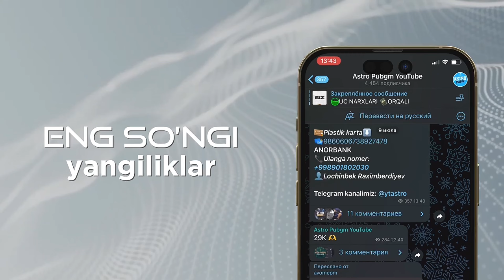🤩3.0 VERSIYADAGI YANGI DOSTIJENIYA TITULINI OLAMIZ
🔥KANALIMIZ JIVOJI UCHIN HISANGIZNI QO’SHING

👍 / Video sizga yoqgan bo'lsa LIKE bosing, LIKE bosish orqali siz bizning mehnatimizni baholagan bo'lasiz.
💬 / Videoda kamchiliklar bo'lsa yoki video haqida o'z fikringizni kommentariyaga yozib qoldirishingiz mumkin.
👤 / Kanalimiz sizga manzur kelgan bo'lsa, obuna bo'lishni unutmang.

❓ Ko'p so'raladigan savollarga javoblar:
► O'zim haqimda: Lochinbek. 2004-yil. Jizzax
► Telefon:  Iphone 11 pro max  (256 GB)
► Mantaj: CapCut ilovasi telefonda